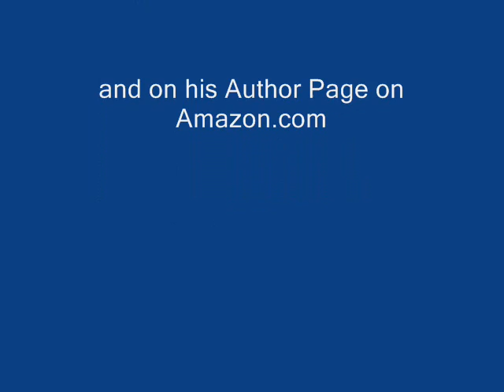MC's Best Shows #18: "MC, Jay-Z & Beyonce" July 16, 2014 Marcus Chapman 97.9 The Beat Dallas-Ft.Wrth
Radio personality, author & music historian Marcus Chapman hosts the afternoon 2 to 7 pm show on Dallas-Ft. Worth hip-hop station KBFB 97.9 The Beat. Wednesday July 16, 2014.  In 2017 Chapman chose this as the #18 show in "The MC 25"; his countdown of the 25 shows that best represent what he brought to the radio industry.
   "After an unintended 6 year absence, I returned to the radio airwaves on March 22, 2014 as host of the Saturday night 10 pm to 2 am 'Weekend Beatdown' mix show on 97.9 The Beat in Dallas-Ft. Worth. It was natural for me to be a little bit rusty after being away from the studio for so long, but by the 4th of July weekend I felt like I was back in form. I always felt like I was tailor made for afternoon drive. Although I was only filling in for Veda Loca, I remember being very upbeat for this July 16th show; knowing that I'd be reaching the biggest audience possible. I also knew I'd be giving away tickets to one of THE hottest concert tours ever put together. The idea of husband & wife Jay-Z and Beyonce touring together on the same show had damn near Everyone who enjoyed hip-hop and R&B in an uproar, and some of the calls I got on this show were a perfect example of that. The phone lines were on fire, and that made me even more energetic. The only other times in my career that I can remember people being so hyped about concert tickets were Lil' Bow Wow in 2001 and 50 Cent in 2003. That anticipation for Jay & Bey's 'On the Run Tour', along with the energy that I've always gotten on the rare occasions that I've been on in afternoon drive during the week, made this a memorable show. The pic I took when it was over was my 'hey, it was a hot show, what else did you expect?' pose."-MC